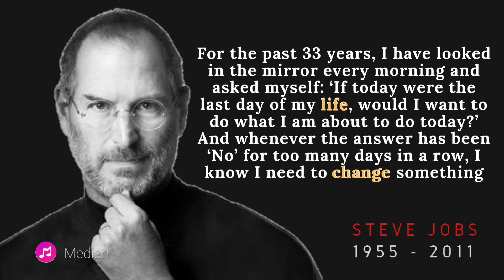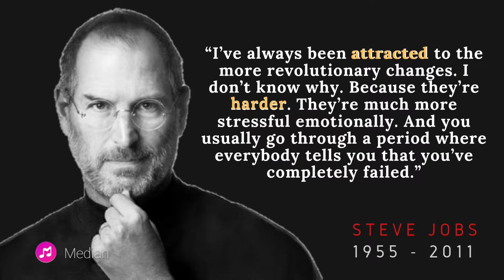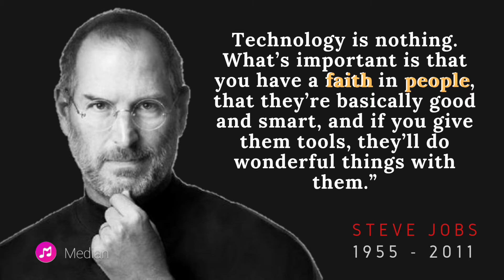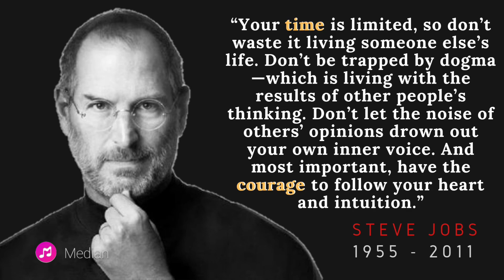Steve Jobs Quotes You should Know for Your successful Life an Business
Steve Jobs Quotes That Will Dramatically Shift Your Mindset
St
steve-jobs-quotes.eve

Famous Steve Jobs Quotes
1. “The people who are crazy enough to think they can change the world are the ones who do.”

2. “For the past 33 years, I have looked in the mirror every morning and asked myself: ‘If today were the last day of my life, would I want to do what I am about to do today?’ And whenever the answer has been ‘No’ for too many days in a row, I know I need to change something.”

3. “Your work is going to fill a large part of your life, and the only way to be truly satisfied is to do what you believe is great work. And the only way to do great work is to love what you do. If you haven’t found it yet, keep looking. Don’t settle. As with all matters of the heart, you’ll know when you find it.”

4. “I’ve always been attracted to the more revolutionary changes. I don’t know why. Because they’re harder. They’re much more stressful emotionally. And you usually go through a period where everybody tells you that you’ve completely failed.”

5. “Remembering that you are going to die is the best way I know to avoid the trap of thinking you have something to lose. You are already naked. There is no reason not to follow your heart.”

6. “Getting fired from Apple was the best thing that could have ever happened to me. The heaviness of being successful was replaced by the lightness of being a beginner again. It freed me to enter one of the most creative periods of my life.”

7. “It's really hard to design products by focus groups. A lot of times, people don't know what they want until you show it to them.”

Steve Jobs Quotes on Work
8. “I’m as proud of many of the things we haven’t done as the things we have done. Innovation is saying no to a thousand things.”

9. “Your work is going to fill a large part of your life, and the only way to be truly satisfied is to do what you believe is great work. And the only way to do great work is to love what you do. If you haven’t found it yet, keep looking. Don’t settle. As with all matters of the heart, you’ll know when you find it.”

10. “Quality is more important than quantity. One home run is much better than two doubles.”

11. “Be a yardstick of quality. Some people aren’t used to an environment where excellence is expected.”

12. And the total was greater than the sum of the parts.”

13. “Sometimes when you innovate, you make mistakes. It is best to admit them quickly and get on with improving your other innovations.”

Steve Jobs Quotes on Leadership
14. “You can’t connect the dots looking forward; you can only connect them looking backwards. So you have to trust that the dots will somehow connect in your future. You have to trust in something—your gut, destiny, life, karma, whatever. This approach has never let me down, and it has made all the difference in my life.”

15. “That’s been one of my mantras—focus and simplicity. Simple can be harder than complex; you have to work hard to get your thinking clean to make it simple.”

16. “Being the richest man in the cemetery doesn’t matter to me. Going to bed at night saying we’ve done something wonderful...that’s what matters to me.”

17. “I'm convinced that about half of what separates successful entrepreneurs from the non-successful ones is pure perseverance.”

18. “Technology is nothing. What’s important is that you have a faith in people, that they’re basically good and smart, and if you give them tools, they’ll do wonderful things with them.”

19. “Innovation distinguishes between a leader and a follower.”

Steve Jobs Quotes on Life
20. “My favorite things in life don’t cost any money. It’s really clear that the most precious resource we all have is time.”

21. “Have the courage to follow your heart and intuition. They somehow know what you truly want to become.”

22. “Sometimes life is going to hit you in the head with a brick. Don’t lose faith.”

23. “Your time is limited, so don’t waste it living someone else’s life. Don’t be trapped by dogma—which is living with the results of other people’s thinking. Don’t let the noise of others’ opinions drown out your own inner voice. And most important, have the courage to follow your heart and intuition.”

24. “We don’t get a chance to do that many things, and every one should be really excellent. Because this is our life. Life is brief, and then you die, you know? And we’ve all chosen to do this with our lives. So, it better be damn good. It better be worth it.”

25. “I want to put a ding in the universe.”